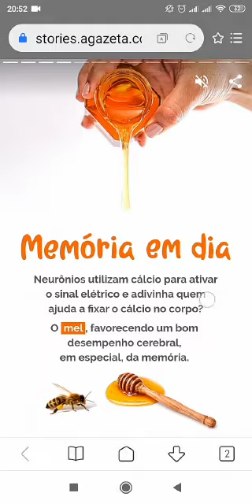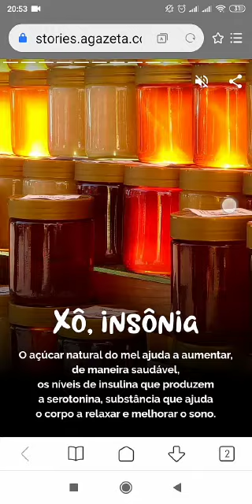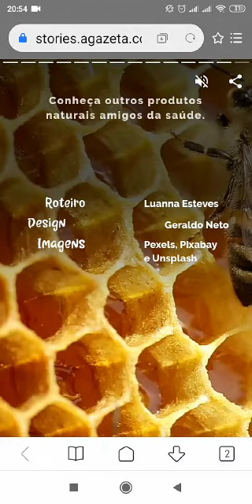Benefícios do Mel de Abelha para sua saúde.